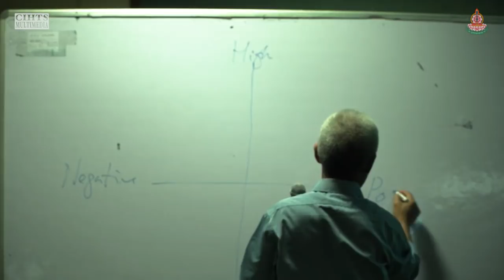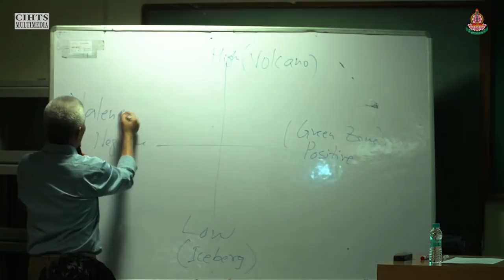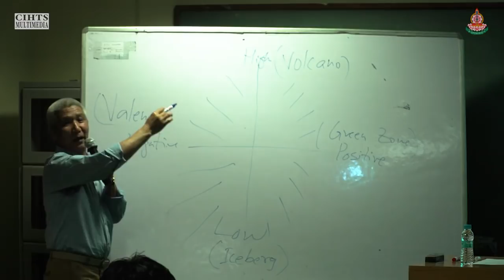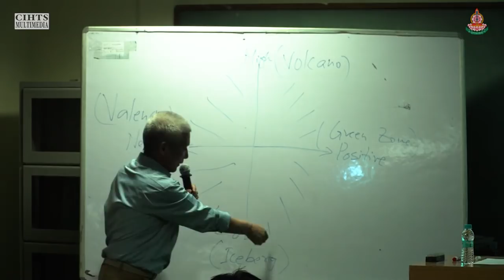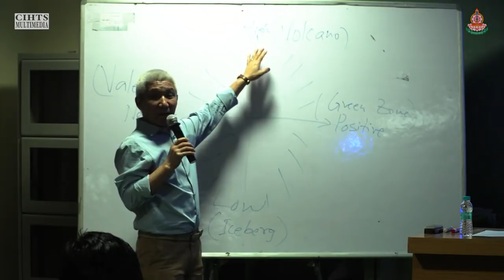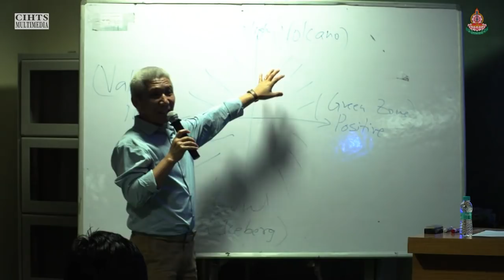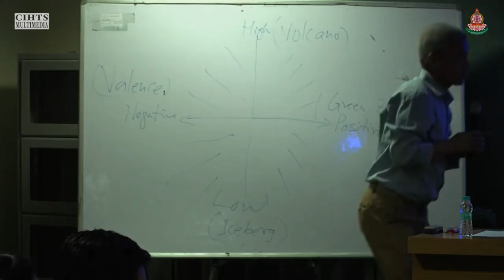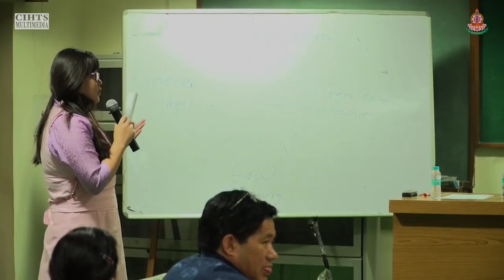Social Emotional Learning Workshop Day 9